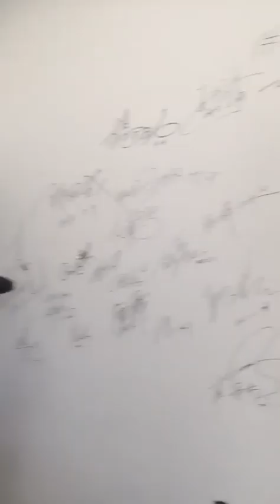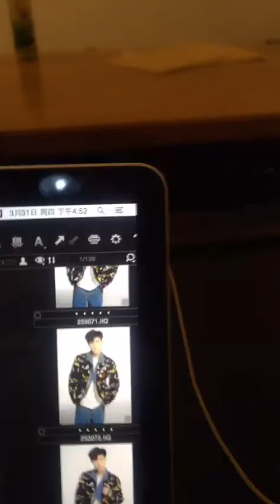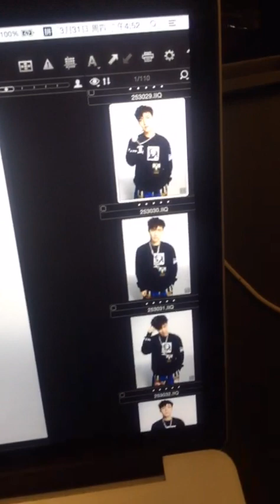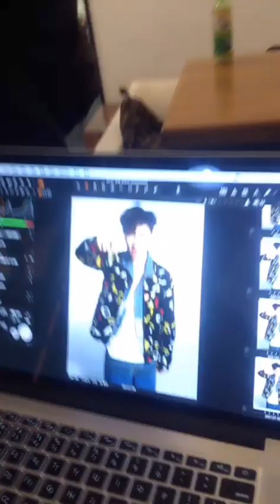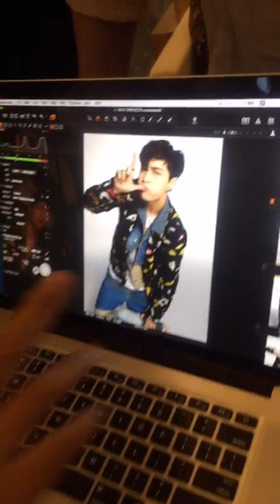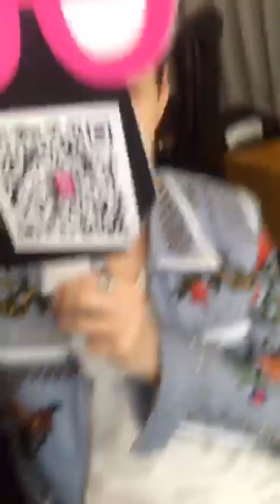(Eng Sub) 160331 Meipai Live Femina Magazine Shoot - Zhang Yixing LAY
Translations by lyuanz | Translations are not 100% accurate, just whatever that was heard :)
陪张艺兴上班 快来打卡～
20160331 伊周 Femina 美拍直播封面拍摄过程 张艺兴